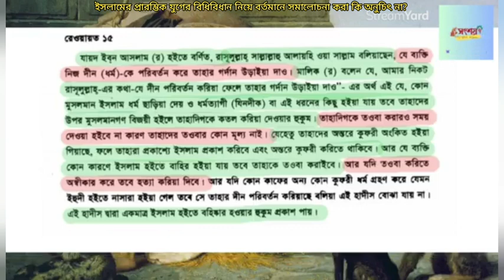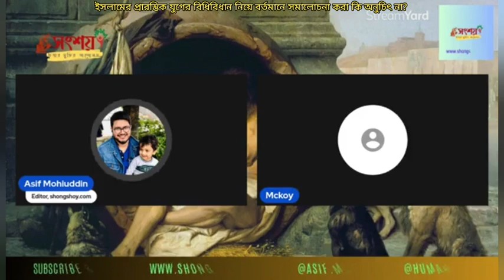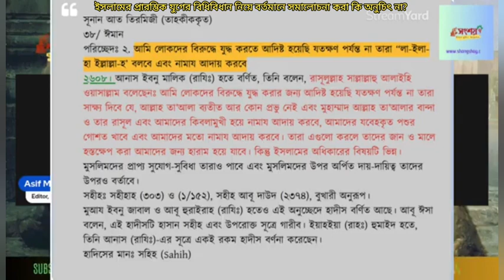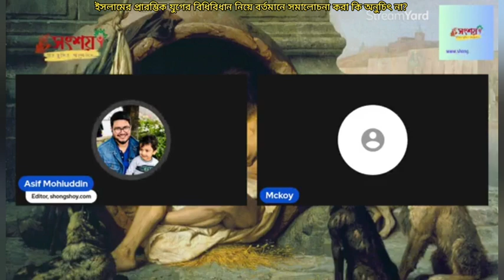ইসলামের প্রারম্ভিক যুগের বিধি বিধান নিয়ে বর্তমানে সমালোচনা করা কি অনুচিৎ না?